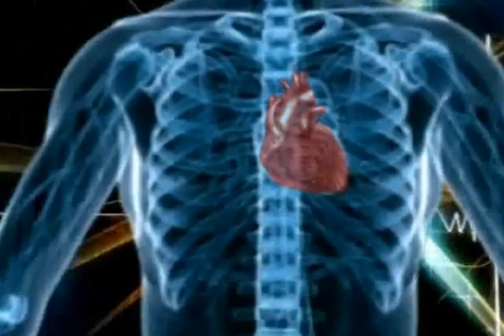Hepatitis B Cure by Ayurveda - Alcoholic Liver Cirrhosis - Patient Testimonial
Hepatitis B Cure by Ayurveda - Alcoholic Liver Cirrhosis by Yakritplihantak Churna- Dr. Madan Gulati. Bhumiamla or Phyllanthus niruri is an extensively researched herb, found to be very effective natural treatment for Hepatitis B and other forms of Hepatitis.